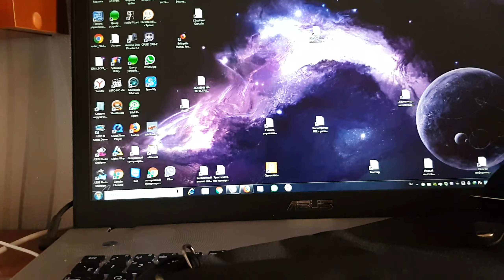Сумка для мужчин MR YLLS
Мужская нагрудная сумка нейлон